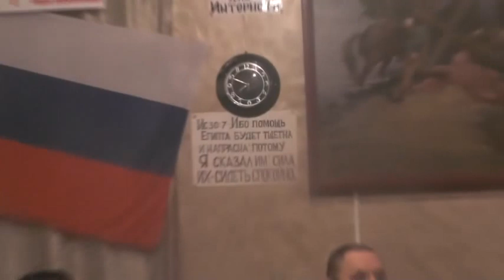Перед утренним богослужением. 17. 02. 2024.